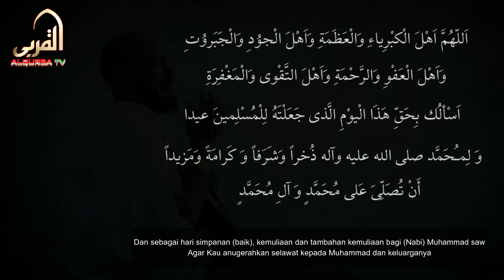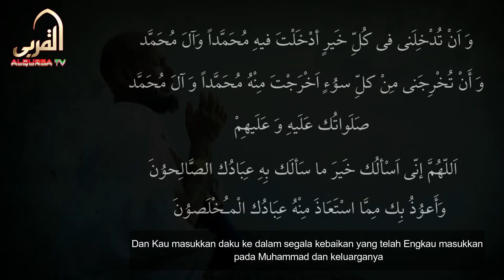DOA EID| Lengkap teks dan terjemahan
اَللّـهُمَّ اَهْلَ الْكِبْرِياءِ وَالْعَظَمَةِ، وَاَهْلَ الْجُودِ وَالْجَبَرُوتِ، وَاَهْلَ الْعَفْوِ وَالرَّحْمَةِ، وَاَهْلَ التَّقْوى وَالْمَغْفِرَةِ، اَسْاَلُكَ بِحَقِّ هذَا الْيَومِ الَّذي جَعَلْتَهُ لِلْمُسْلِمينَ عيداً، وَلُِمحَمَّد صَلَّى اللهُ عَلَيْهِ وَآلِهِ ذُخْراً وَشَرَفاً وَمَزيْداً، اَنْ تُصَلِّيَ عَلى مُحَمَّد وَآلِ مُحَمَّد، وَاَنْ تُدْخِلَني في كُلِّ خَيْر اَدْخَلْتَ فيهِ مُحَمَّداً وَآلَ مُحَمَّد، وَاَنْ تُخْرِجَني مِنْ كُلِّ سُوء اَخْرَجْتَ مِنْهُ مُحَمَّداً وَآلَ مُحَمَّد صَلَواتُكَ عَلَيْهِ وَعَلَيْهِمْ، اَللّـهُمَّ اِنّي اَسْاَلُكَ خَيْرَ ما سَأَلَكَ مِنْهُ عِبادُكَ الصّالِحُونَ، وَاَعُوذُ بِكَ مِمَّا اسْتعاذَ مِنْهُ عِبادُكَ الْصّالِحُونَ .